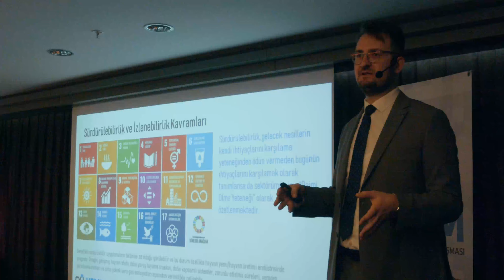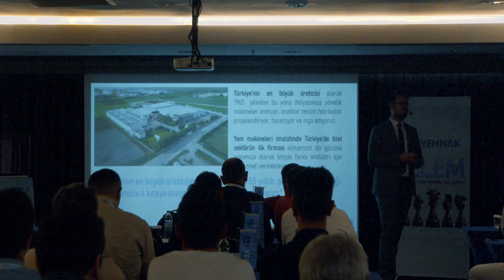İzlem 1. Ulusal Yem Sektörü Buluşması / İzlem 1st National Feed Industry Meeting